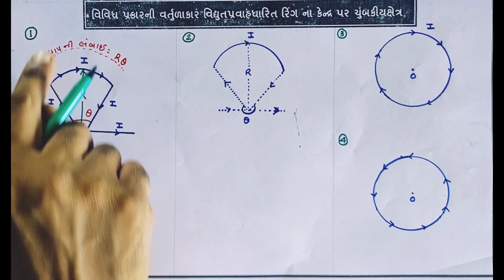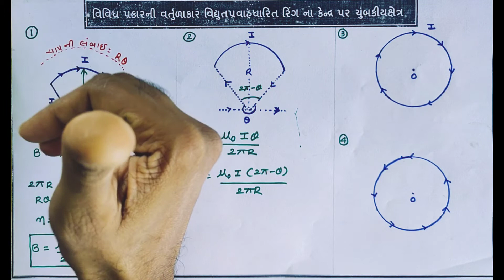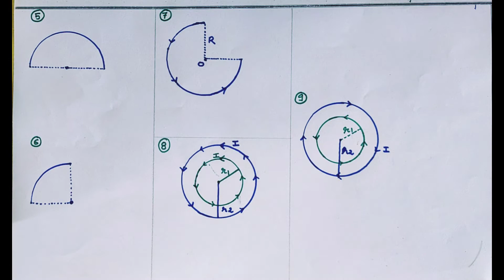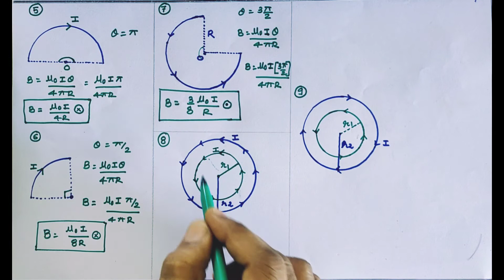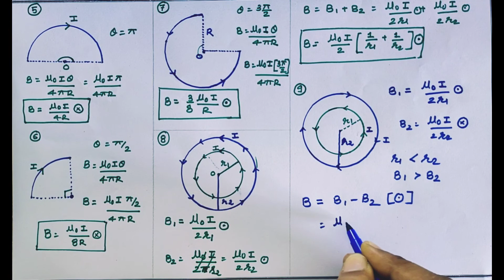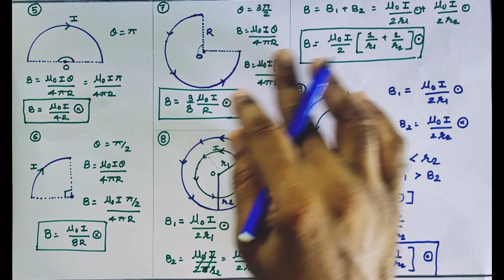16.magnetic field at center of ring in various cases || JEE-NEET